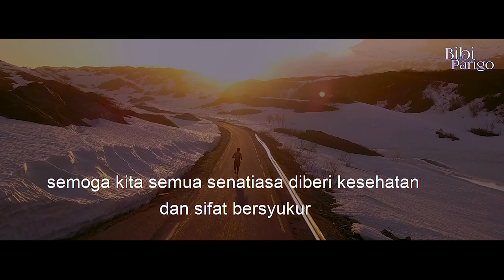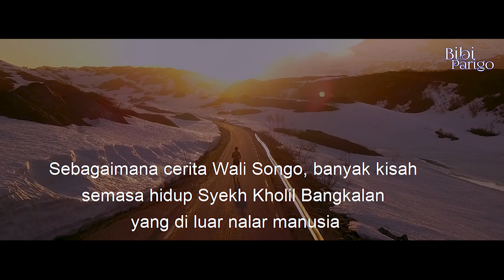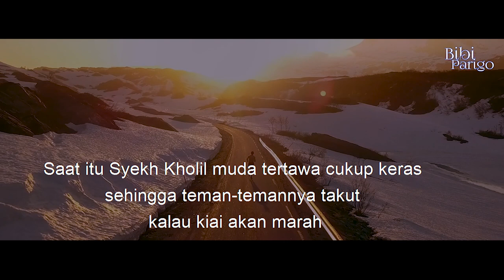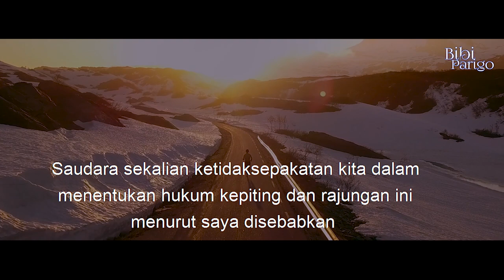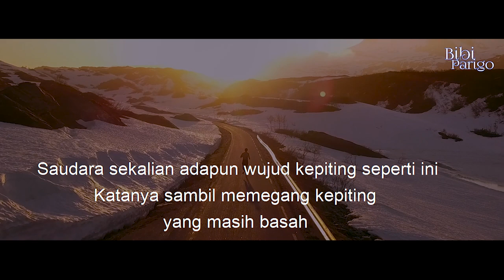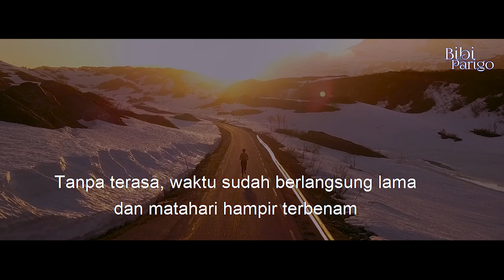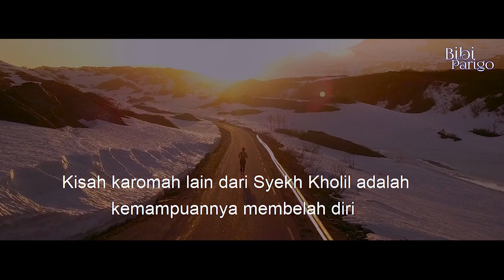KEISTIMEWAAN SYECH KHOLIL BANGKALAN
Muhammad Kholil bin Abdul Lathif atau lebih dikenal Syaikhona Kholil atau Syekh Kholil Bangkalan merupakan ulama kharismatik dari Pulau Madura, Jawa Timur. Syekh Kholil lahir di Bangkalan pada tahun 1820 dan meninggal dunia di usia 104 tahun pada 1925.
Syekh Kholil al Bangkalani berasal dari keluarga ulama. Ayahnya merupakan KH Abdul Lathif yang mempunyai pertalian darah dengan Sunan Gunung Jati. Sementara ibunya yakni Syarifah Khodijah, putri Sayyid Asror Karomah bin Kiai Abdullah bin Ali Akbar bin Sayyid Sulaiman Kanigoro Mojoagung. Sayyid Sulaiman adalah anak dari Sayyid Zen Sunan Gunung Jati.
Sebagaimana cerita Wali Songo, banyak kisah semasa hidup Syekh Kholil Bangkalan yang di luar nalar manusia. Cerita-cerita kelebihan atau karomah dari Syekh Kholil ini telah dikisahkan lewat lisan ke lisan, terutama di lingkungan masyarakat Madura.